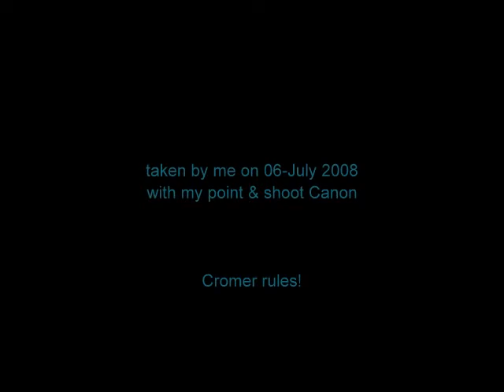Cromer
from the lighthouse to the church